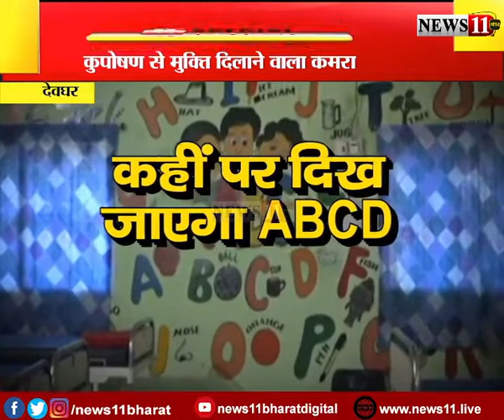कमाल का ...कुपोषण केंद्र